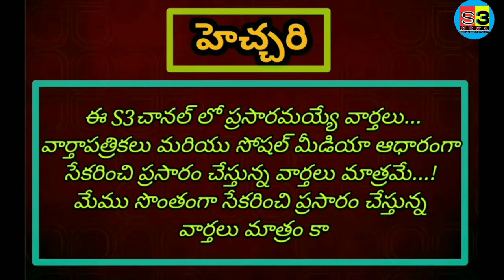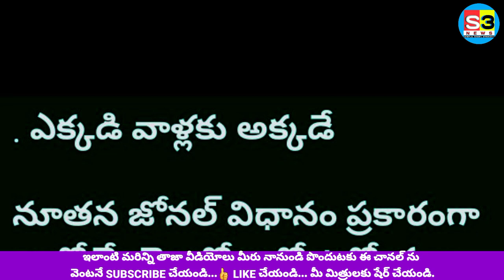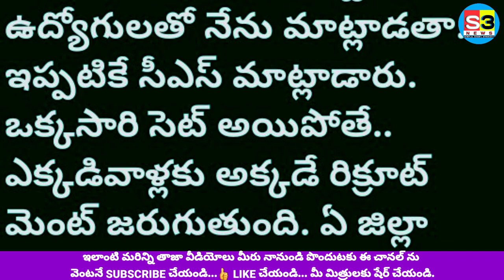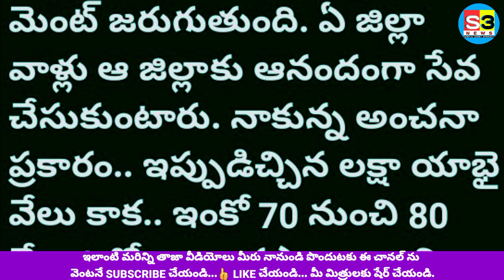ఉద్యోగులకు శుభవార్త చెప్పిన CM KCR lత్వరలోనే ఉపాధ్యాయులకు ప్రమోషన్లు,బదిలీలుl ఉద్యోగుల విభజన పూర్తి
ఈరోజు అసెంబ్లీలో ఉద్యోగులకు శుభవార్త చెప్పిన CM KCR ll నిరుద్యోగులకు శుభవార్త lత్వరలోనే 80 వేయిల ఉద్యోగాల భర్తీ ll నెల రోజుల్లో నూతన జోనల్ విధానం ప్రకారం ఉద్యోగుల విభజన పూర్తి

శుభవార్త చెప్పిన CM KCR